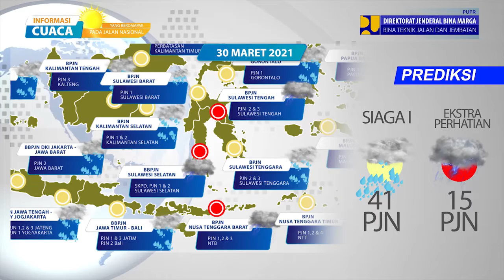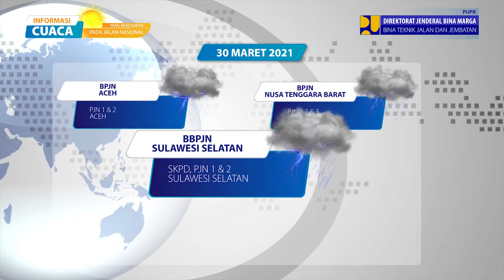Prediksi Cuaca Berdampak Pada Jalan Nasional Tanggal 30 Maret 2021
Laporan prediksi cuaca berdampak pada jalan nasional tanggal 30 Maret 2021, data prediksi cuaca bersumber dari BMKG